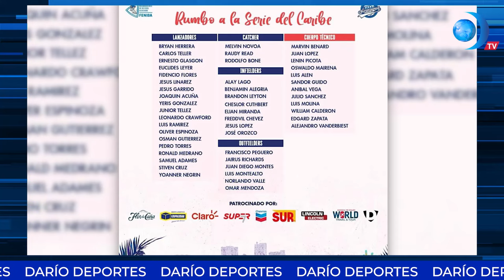Gigantes de Rivas campeones; empieza entrenamientos para Serie del Caribe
Gigantes de Rivas campeones; empieza entrenamientos para Serie del Caribe. Entérate de esto y más en DarioMediosInternacional